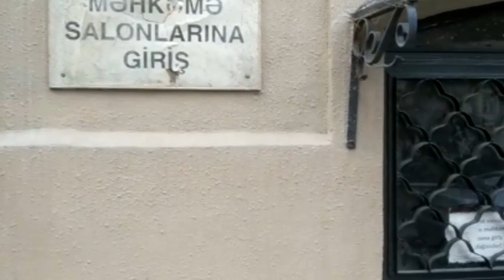Jurnalist Anar Məmədova bəraət istənildi:Məhkəməsi keçirilib